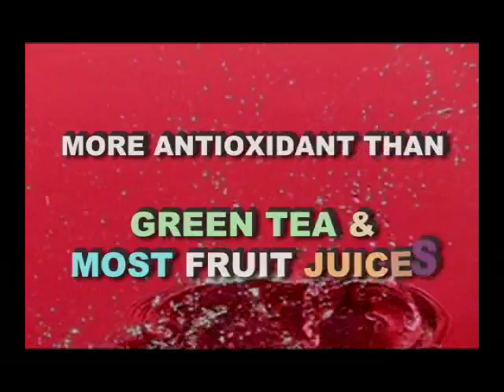nikoo April 10.mp4